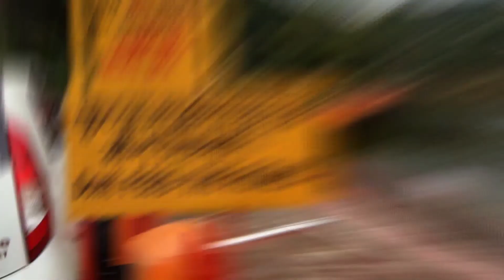Rewalser Lake, Markanda, Tarna Mata. Mandi Himachal Pradesh Day- 01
Keep Supporting.♥️

08 September 2021

Rewalsar Lake, also known as Tso Pema, is a mid-altitude lake located in the mountains of the Mandi district, 22.5 km south-west from Mandi, in Himachal Pradesh, India. Its elevation is about 1,360 m above sea level, with the shoreline of about 735 m.

00:00 :- Highlights
00:17 :- Intro
01:21 :- Markanda Maharishi
04:28 :- Rewalser Lake
09:27 :- Tarana Mata